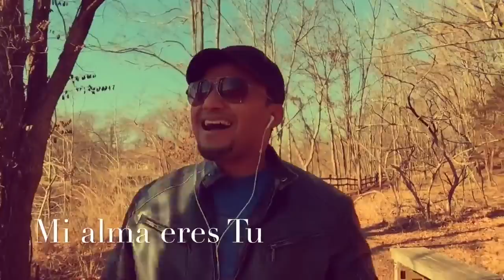EN TU ABRAZO - Rafael Saracual - Música Cristiana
Visita para más vídeos y Radio!!!.
Videoclip Oficial de Rafael Saracual & Destino interpretando "En Tu Abrazo" Música Cristiana TV Group